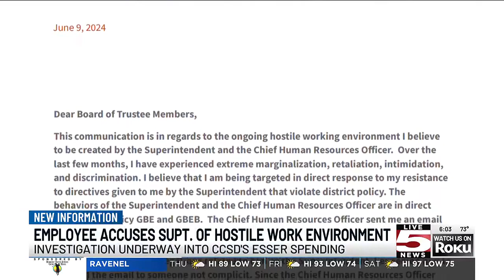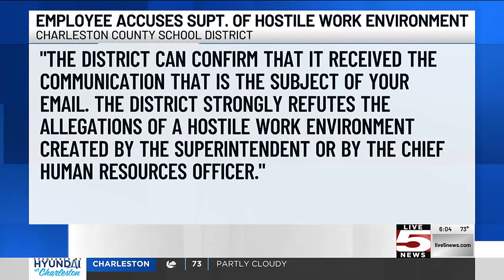VIDEO: Investigation looms after CCSD Employee alleges hostile work environment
A new complaint against the new CCSD superintendent threatens to open a new investigation in an all too familiar series of events.